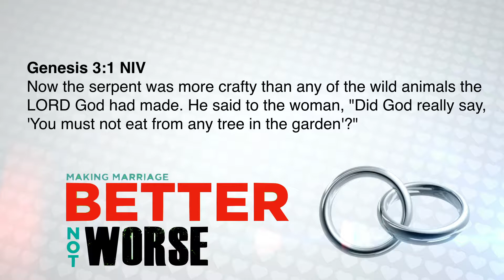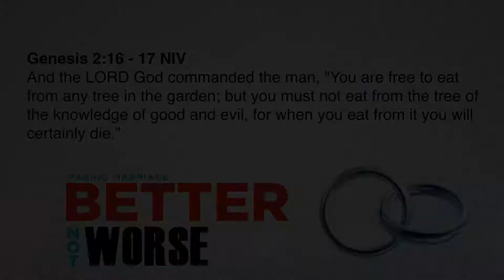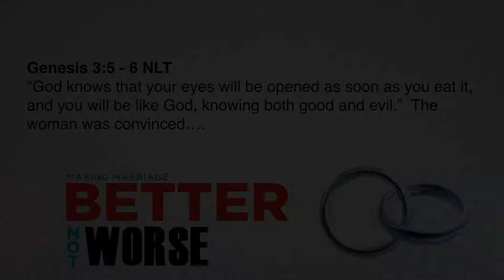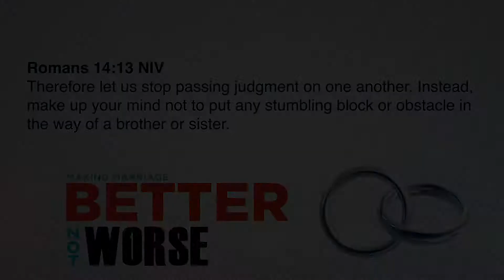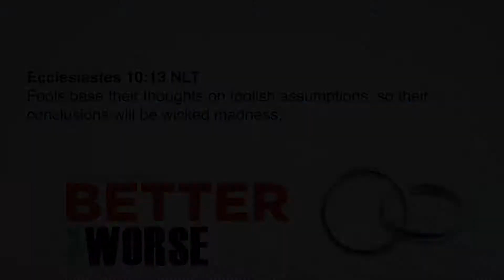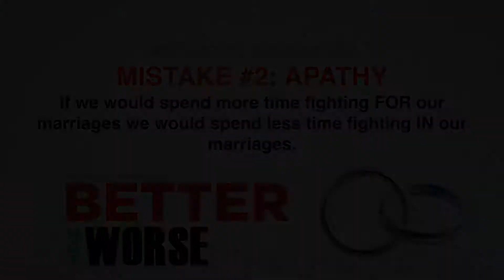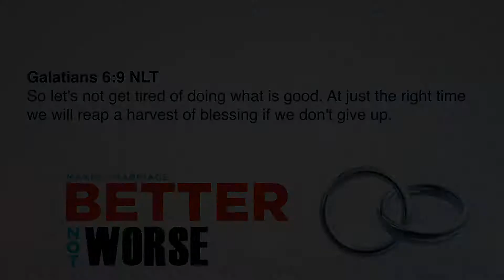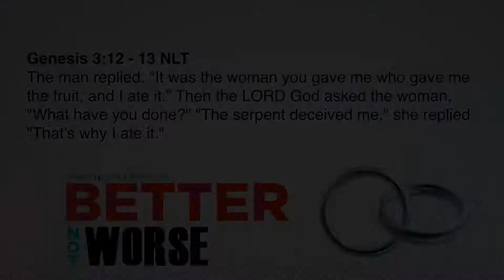Better Not Worse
Marriage Series Session #1